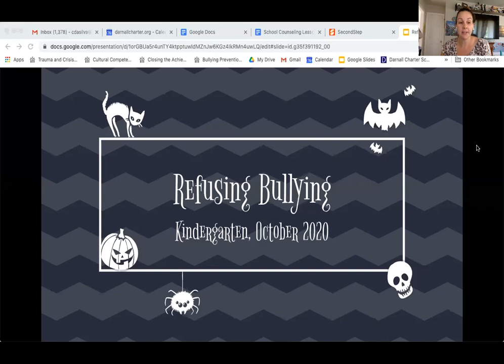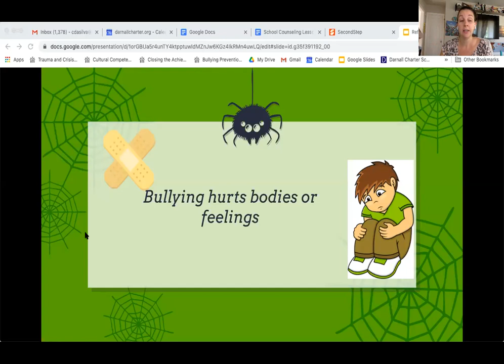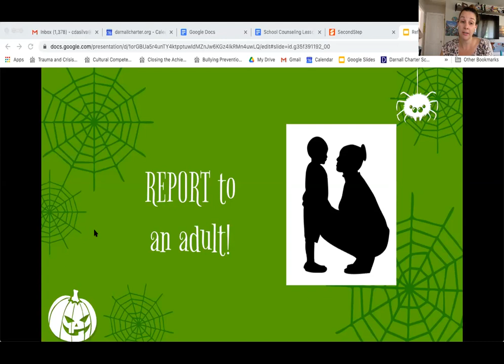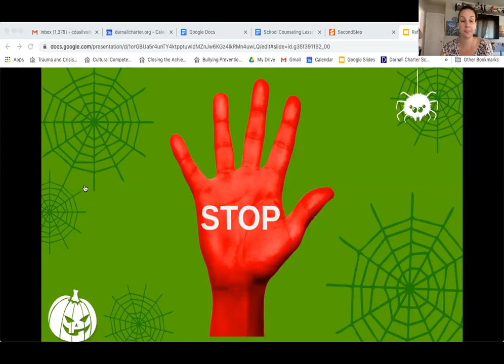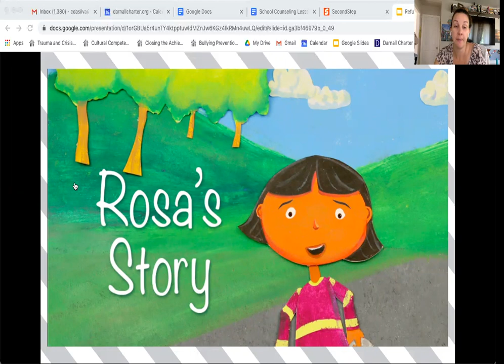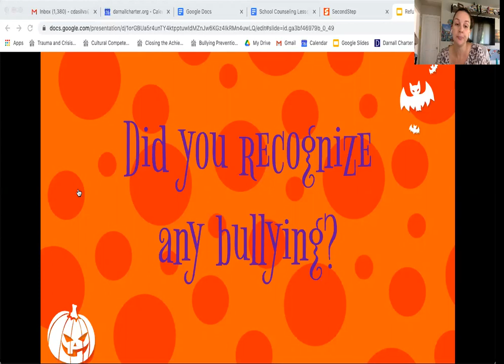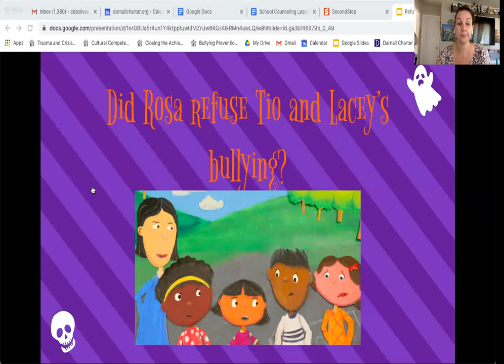Refusing Bullying - Kinder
Students will be able to recognize bullying; Apply assertiveness skills to refuse bullying in response to scenarios